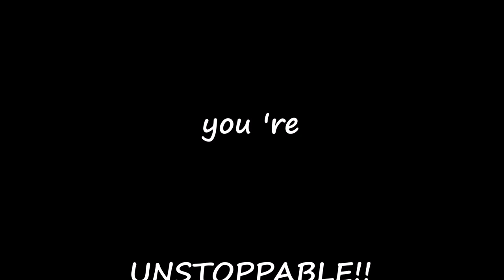Year 6 Leavers photos 2022